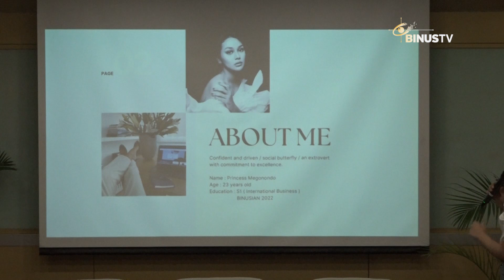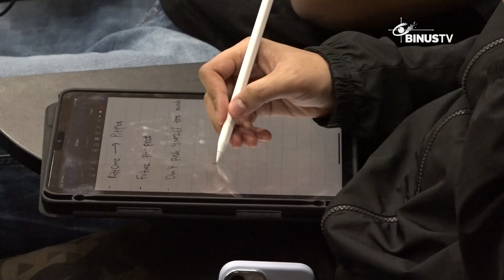Liputan - Alumni BBS-IUP Bantu Binusian dalam Penentuan Karier | JURNAL 19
Alumni week, acara rutin yang diadakan oleh BINUS Business School International Undergraduate Program kembali diadakan pada awal Desember 2023 lalu. Princess Megonondo, alumni yang berkarier sebagai Entrepreneur ikut hadir membagikan sejumlah insight bagi para BINUSIAN dalam membatu penentuan karier di masa depan.